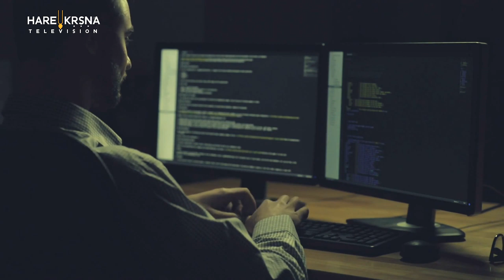How to deal with Depression and Anxiety? By Manisha Jakhmola | Hindi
Do you feel depressed ? Real life stories on how you can overcome anxiety, panic disorders & depression. Began by learning about the brain and how it functions with and without anxiety.

ISKCON Desire Tree established in 2002
Hare Krnsa TV established in 2016